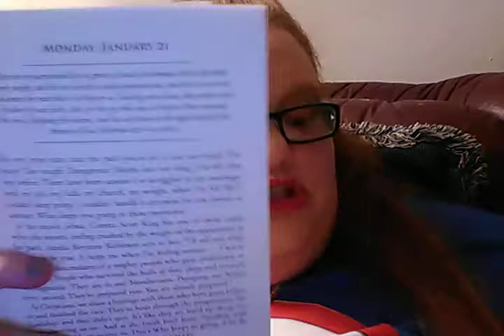BIBLE STUDY.. MARCH 15, 2020 ❤️